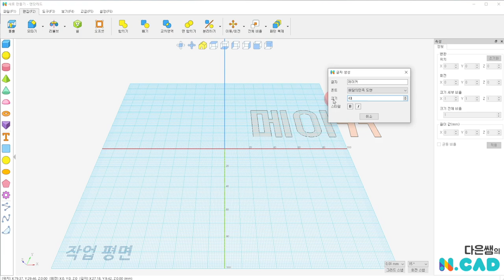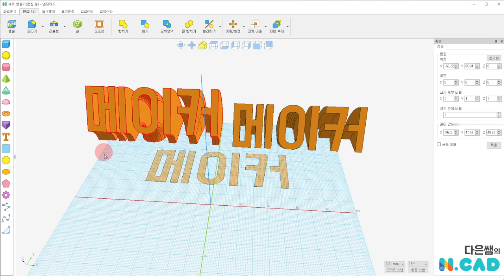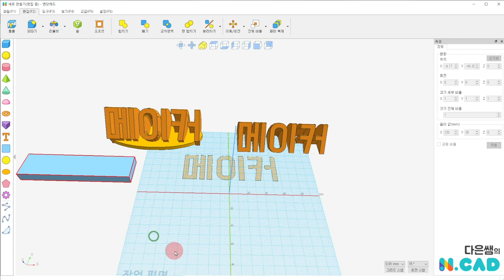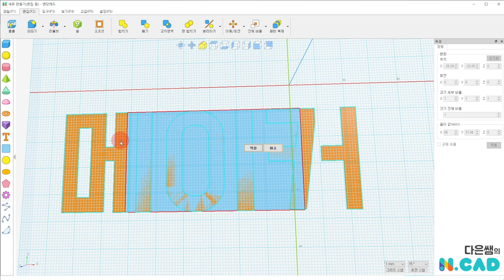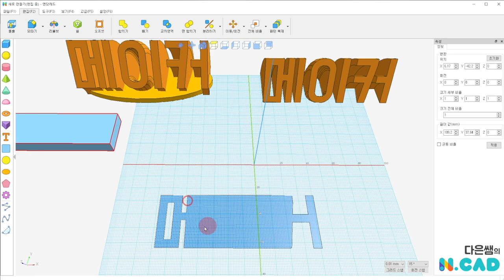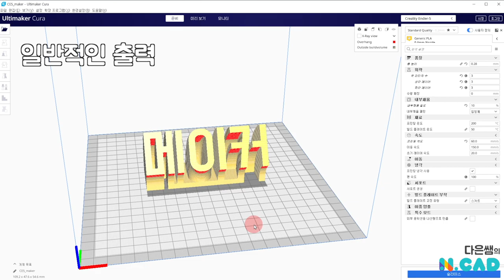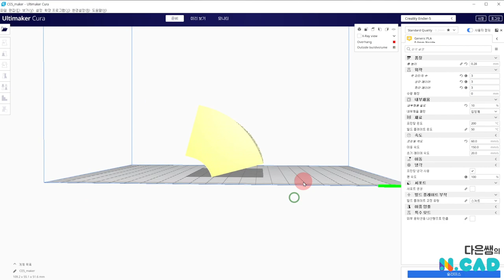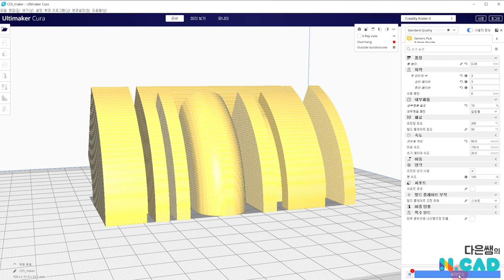엔닷 캐드 20. 리볼브 명패 | 3D 모델링 + 프린팅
한글 폰트와 리볼브를 사용해서 멋진 명패를 모델링하고 3D 프린터로 만들어 보아요!
00:00 인트로
00:20 모델링 만들기
07:45 큐라 슬라이서 세팅